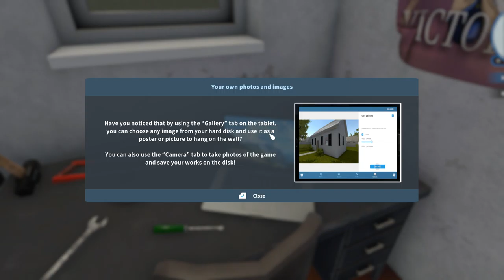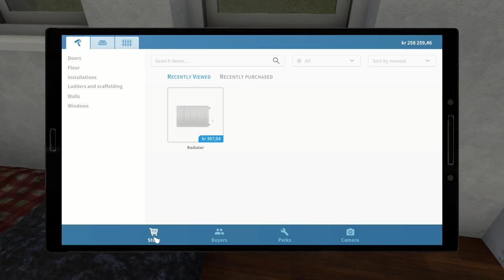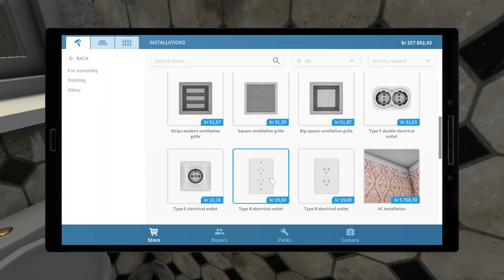House Flipper Part 2 Caroline Making Her Husband Happy